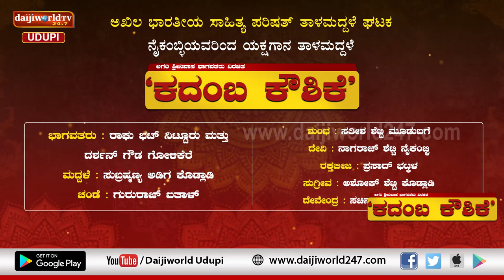ಯಕ್ಷಗಾನ ತಾಳಮದ್ದಳೆ | ಅಖಿಲ ಭಾರತೀಯ ಸಾಹಿತ್ಯ ಪರಿಷತ್ ತಾಳಮದ್ದಳೆ ಘಟಕ ನೈಕಂಬ್ಳಿ | "ಕದಂಬ ಕೌಶಿಕೆ" - ಭಾಗ 2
@Daijiworld Television @Daijiworld TV Live

ಅಖಿಲ ಭಾರತೀಯ ಸಾಹಿತ್ಯ ಪರಿಷತ್ ತಾಳಮದ್ದಳೆ ಘಟಕ
ನೈಕಂಬ್ಳಿಯವರಿಂದ ಯಕ್ಷಗಾನ ತಾಳಮದ್ದಳೆ ಅಗರಿ ಶ್ರೀನಿವಾಸ ಭಾಗವತರು ವಿರಚಿತ "ಕದಂಬ ಕೌಶಿಕೆ" - ಭಾಗ 2
ಭಾಗವತರು : ರಾಘು ಭಟ್ ನಿಟ್ಟೂರು ಮತ್ತು ದರ್ಶನ್ ಗೌಡ ಗೋಳಿಕೆರೆ
ಮದ್ದಳೆ : ಸುಬ್ರಹ್ಮಣ್ಯ ಅಡಿಗ ಕೊಡ್ಲಾಡಿ, ಚಂಡೆ : ಗುರುರಾಜ್ ಐತಾಳ್
ಶುಂಭ : ಸತೀಶ ಶೆಟ್ಟಿ ಮೂಡುಬಗೆ, ದೇವಿ : ನಾಗರಾಜ್ ಶೆಟ್ಟಿ ನೈಕಂಬ್ಳಿ
ರಕ್ತಬೀಜ : ಪ್ರಸಾದ್ ಭಟ್ಕಳ, ಸುಗ್ರೀವ : ಅಶೋಕ್ ಶೆಟ್ಟಿ ಕೊಡ್ಲಾಡಿ
ದೇವೇಂದ್ರ : ಸಚಿನ್ ಶೆಟ್ಟಿ ನೈಕಂಬ್ಳಿ